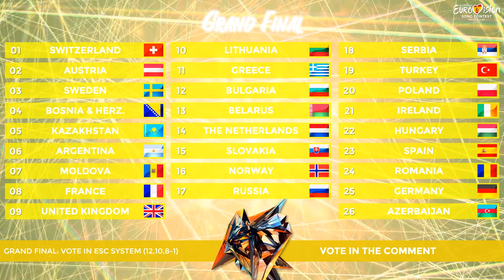Alternative Eurovision Song Contest #7 // Grand Final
► Welcome to the Grand Final of Alternative Eurovision Song Contest which is held in Valencia, Spain after Gabriela Richardson won the last edition with his song 'Hundret Miles', with a total of 398 points. Who can follow her victory?

► 49 countries are taking part in AESC #7. Overall we will have 2 Semi Finals and 10 countries will qualify from each to the Grand Final.